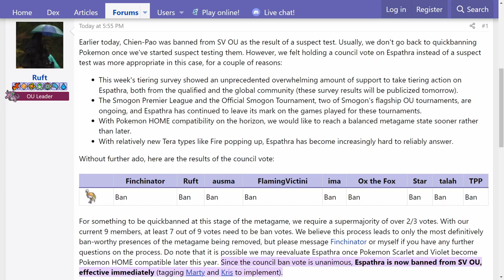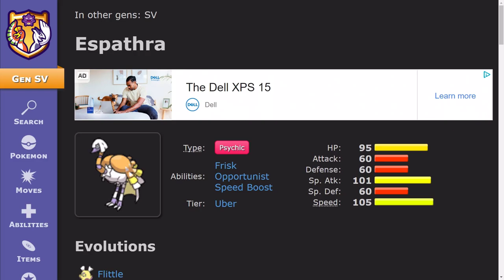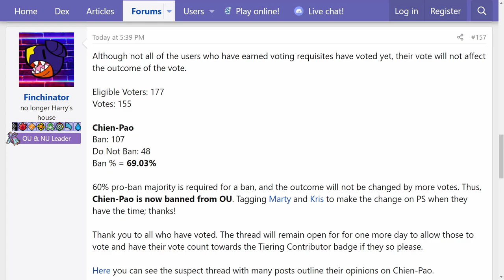CHIEN-PAO BANNED TO UBER! ESPATHRA QUICKBANNED BY COUNCIL TO UBER! MORE SMOGON BANS!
Well, the Chien-Pao Suspect Test Result doesn't surprise me much BUT Espathra getting quickbanned?! What's up with that now?!

This video involves topics such as:
smogon
smogon ou
smogon tiers
smogon out tier
smogon uber
smogon uber tier
espathra
espathra banned
espathra banned by smogon
espathra smogon
chien-pao
chien-pao banned
chien-pao banned by smogon
chien-pao suspect test
chien-pao smogon
smogon suspect test
smogon ou suspect test
smogon ou suspect test results
suspect test
suspect test results
smogon suspect test results